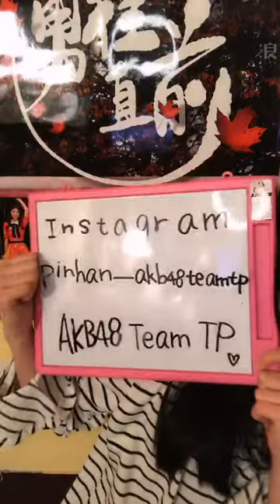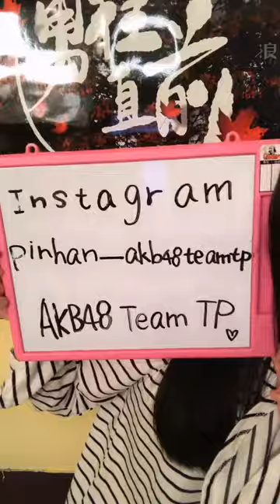190312 20:30 AKB48 TEAM TP 邱品涵 浪Live